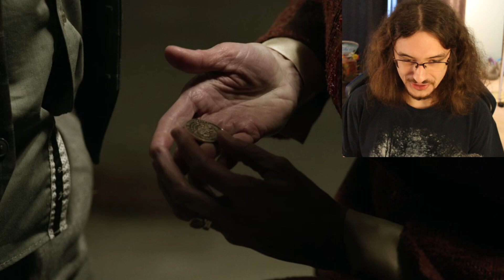Variant Zombies are HERE! The Walking Dead Season 11 Episode 19 Review!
Part 3 of the final season continues to impress with another great episode! The variants are here to change the future of the franchise! I have questions, but I'm loving the execution, right now. Meanwhile, Eugene considers turning himself in after he and Maxine are suspected of getting Sebastian killed.